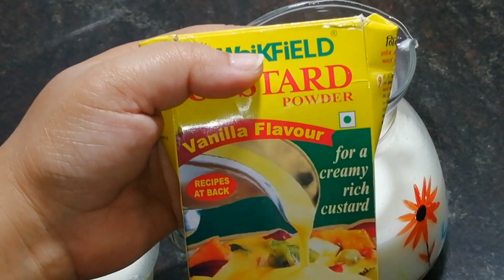Fruit Custard Recipe || Perfact Creamy Fruit Custard || Healthy Dessert Recipe.....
Hello Friends .
Aaj mene is video me Fruit Custard banane ki recipe share ki h .